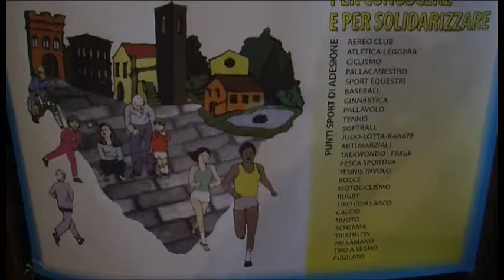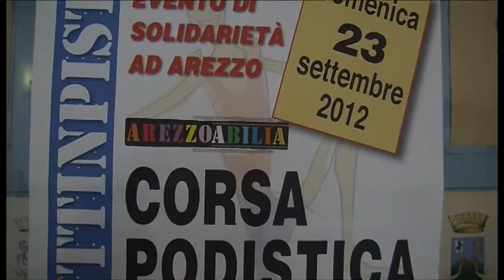Le "paralimpiadi" di Arezzo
Le paralimpiadi arrivano in città. Torna "Arezzoabilia, giunta alla quinta edizione. "Interviste a Giorgio Cerbai, presidente Coni, e a Antonio Leti, presidente Uisp. Servizio di Francesca De Simone. Riprese di Edoardo Malvestiti. TSD Notizie del 19 settembre 2012.